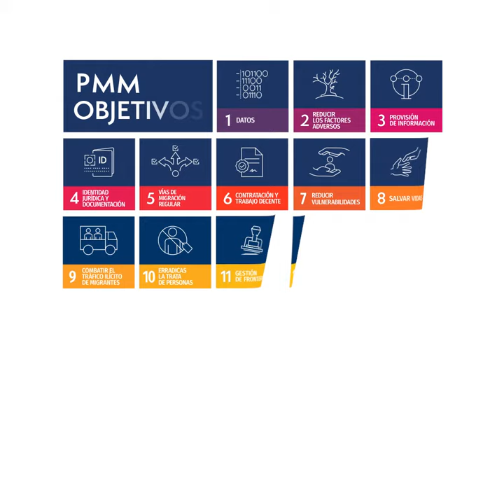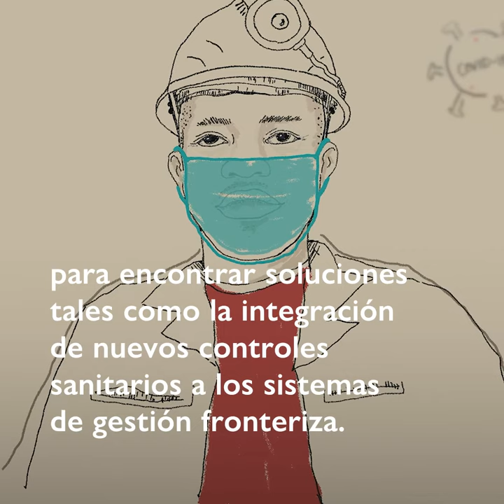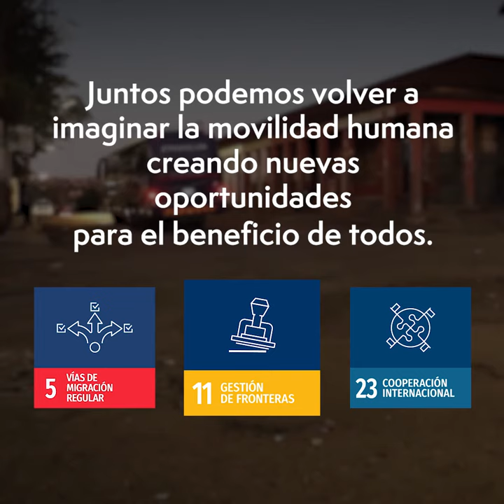DíaInternacionalDelMigrante 2020: Las historias de los mineros de Mozambique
El Pacto Mundial sobre Migración tiene 23 objetivos. Gestionar las fronteras de manera integrada, segura y coordinada es el Objetivo #11.

Estas son las historias de mineros de Mozambique a quienes se les permitió retornar a su trabajo tras la implementación de medidas de control de la COVID-19 en la frontera con Sudáfrica.

Nota: Las medidas de seguridad para prevenir la COVID-19 se respetaron en el cruce fronterizo en el que los mineros fueron entrevistados. Ellos se quitaron la mascarilla solamente para la entrevista.